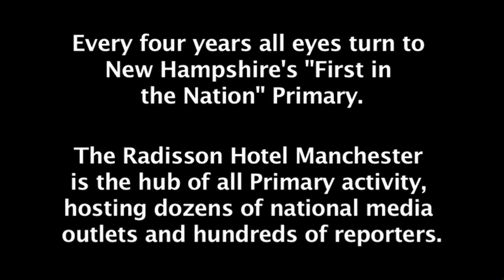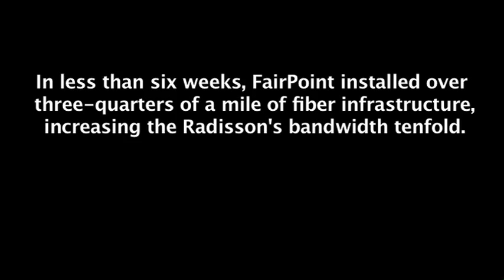FairPoint - Connecting the NH Primary.mp4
As the NH Primary approached, the Radisson Hotel Manchester, a critical hub of activity, had a serious need to increase their internet, voice and data capabilities in order to host hundreds of reporters covering the First in the Nation Primary. Home to major media outlets such as ABC, CBS, NBC and CSPAN, NPR, HD Net, Associated Press and others, the Radisson simply did not have the broadband capacity to meet the needs of the media outlets located there.

The Radisson turned to FairPoint, who in less than six weeks installed over three-quarters of a mile of fiber infrastructure enabling access to their state-of-the-art VantagePoint Network.  This increased bandwidth ensured that the latest news from the campaign trail could get reported around the world in an instant. The entire project team included over 100 FairPoint employees, many working 12-plus hour days.